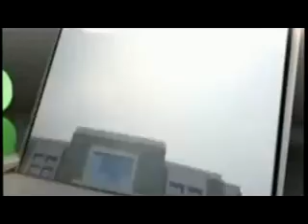NABHA JAIL BREAK CASE CRACKED ACCUSED ARRESTED BY DELHI POLICE : PRAMOD KUSHWAHA DCP